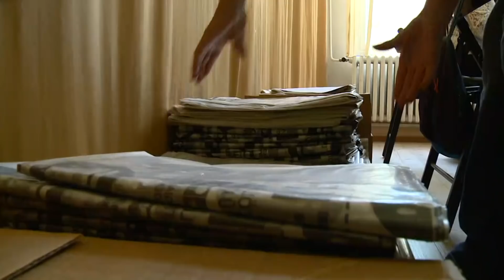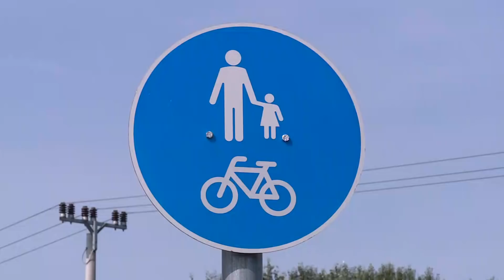Fogadóóra: dr. Füzesi Péter önkormányzati képviselő (2018.10.12.)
Vendég: dr. Füzesi Péter önkormányzati képviselő